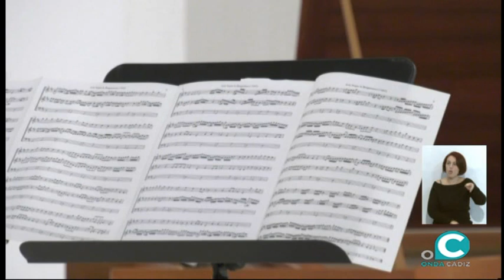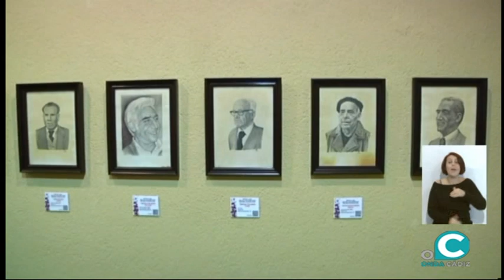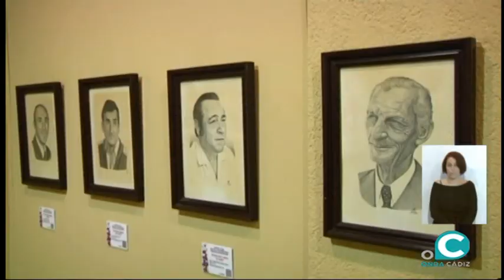HACIENDO TIPO 15 12 2020 ONDA CÁDIZ TV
Con Miriam Peralta y la actualidad de la fiesta grande de Cádiz